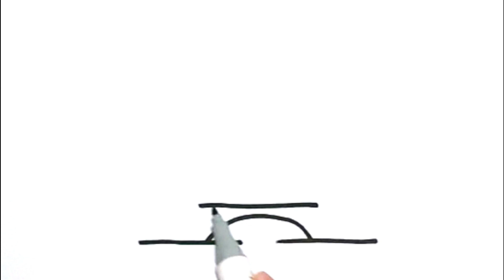Learn to Draw an Eiffel Tower Easy, Simple Drawing and Painting an Eiffel Tower, KS ART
How to draw an Eiffel tower
Eiffel tower drawing
painting an Eiffel tower
Easy Eiffel tower drawing
coloring Eiffel tower

KS ART